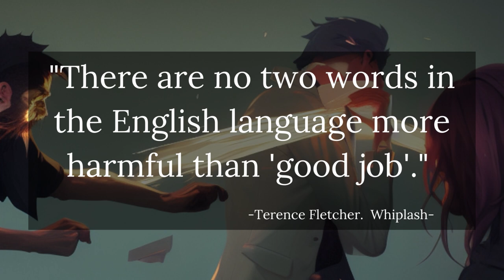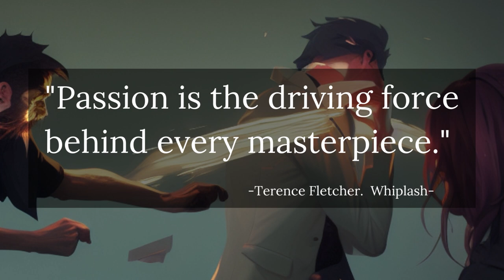Mastering Greatness | Terence Fletcher's Inspiring Quotes | Whiplash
Mastering Greatness: Terence Fletcher's Inspiring Whiplash Quotes Unleashed" takes you on a captivating journey into the world of "Whiplash" and the unforgettable character of Terence Fletcher. Explore the profound wisdom and motivation behind Fletcher's powerful quotes, uncovering the keys to unlocking your true potential. Discover the transformative power of music and embrace the pursuit of greatness. Get ready to be inspired and reach new heights in your own life. Join us on this transformative journey today!

Note: some quotes seem like same but they are different in meaning.

The background picture is my own design and I owned that.